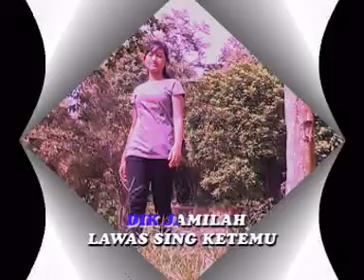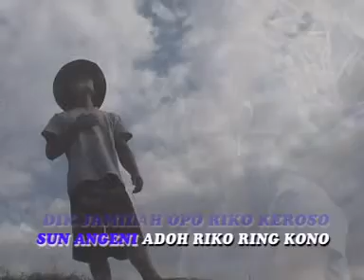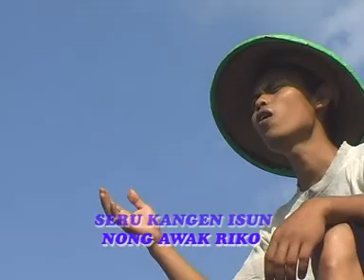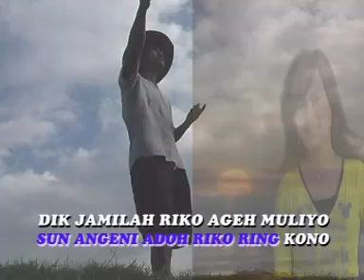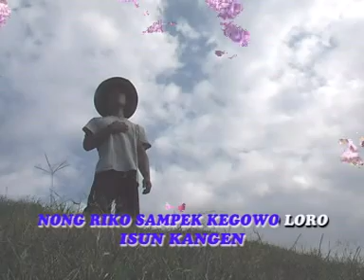IMAM POERNOMO - JAMILAH [ Official Music Video ]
Produksi : PT. ASA SEMESTA
Arranger Musik & Ciptaan : A. Yassin
Genre : Musik Etnik  Banyuwangi